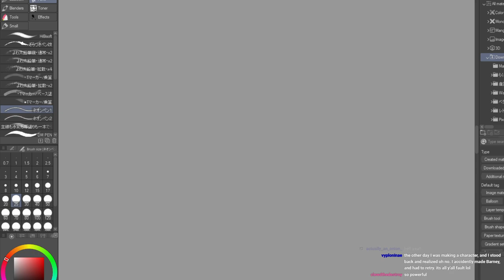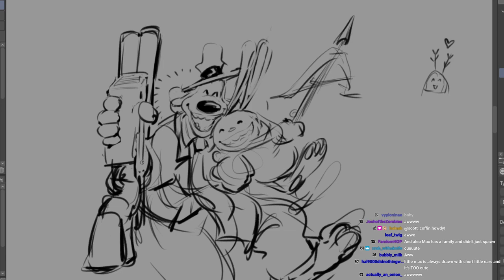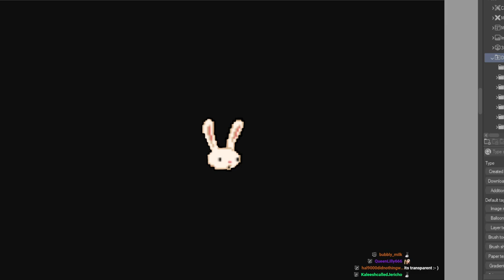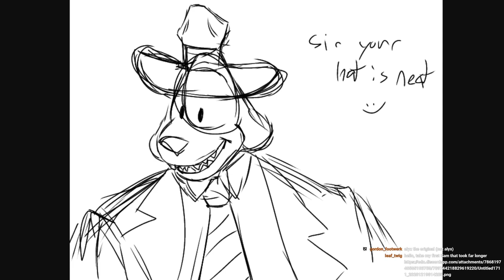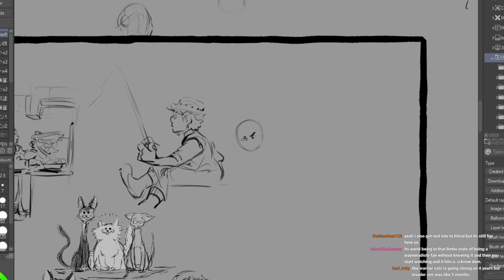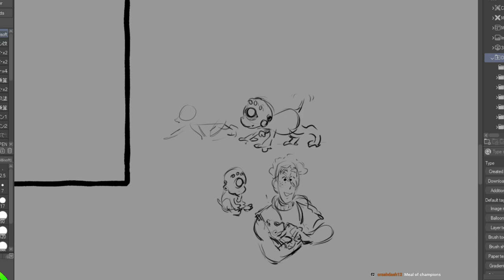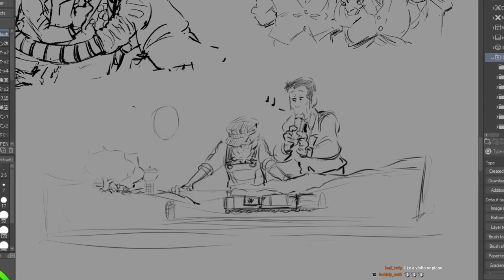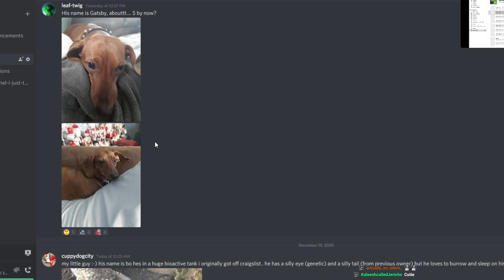12/18/20 bugs and frankie Lagomorphic Studies 101